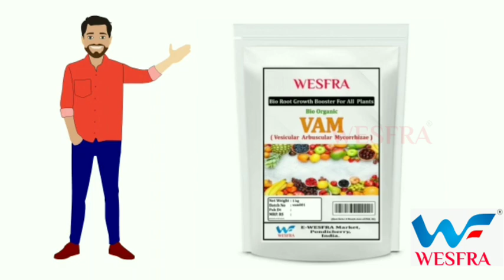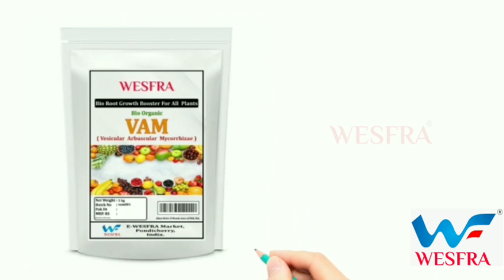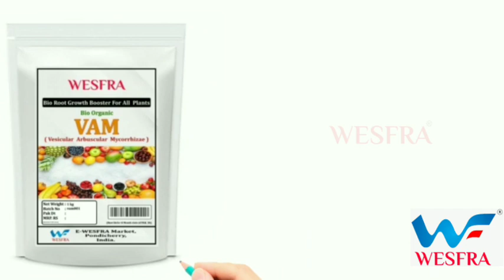VAM உரம் எப்படி பயன்படுத்துவது / How to using VAM Fertilizer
VAM ரூட் பூஸ்டர் என்பது அனைத்து வகையான தாவரங்களிலும் ஆரோக்கியமான மற்றும் வலுவான வேர் வளர்ச்சியை ஊக்குவிக்கும் ஒரு உரமாகும்.
இது நன்மை பயக்கும் நுண்ணுயிரிகள் மற்றும் ஊட்டச்சத்துக்களின் தனித்துவமான கலவையைக் கொண்டுள்ளது, அவை மண்ணிலிருந்து நீர் மற்றும் ஊட்டச்சத்துக்களை உறிஞ்சும் தாவரத்தின் திறனை மேம்படுத்த ஒன்றாக வேலை செய்கின்றன.
VAM ரூட் பூஸ்டரில் உள்ள நுண்ணுயிரிகள் மண்ணில் உள்ள கரிமப் பொருட்களை உடைக்க உதவுகின்றன, இது தாவரத்திற்கு தேவையான ஊட்டச்சத்துக்களை எளிதாக அணுக உதவுகிறது.
உரத்தில் பாஸ்பரஸ் உள்ளது, இது வேர் வளர்ச்சிக்கு இன்றியமையாதது மற்றும் ஒட்டுமொத்த தாவர ஆரோக்கியத்திற்கு முக்கியமான பிற தாதுக்களும் அடங்கும்.
VAM ரூட் பூஸ்டரை தவறாமல் பயன்படுத்துவது தாவரத்தின் வேர் அமைப்பின் அளவு மற்றும் வலிமையை அதிகரிக்க உதவுகிறது, இது மன அழுத்தம் மற்றும் நோய்களுக்கு மிகவும் மீள்தன்மையடையச் செய்யும்.
இது தாவரத்தின் ஒட்டுமொத்த வளர்ச்சி மற்றும் உற்பத்தித்திறனை மேம்படுத்தி, பெரிய மற்றும் ஆரோக்கியமான பழங்கள் மற்றும் காய்கறிகளுக்கு வழிவகுக்கும்.
VAM ரூட் பூஸ்டர் காய்கறிகள், பழங்கள், பூக்கள் மற்றும் மரங்கள் உட்பட அனைத்து வகையான தாவரங்களிலும் பயன்படுத்தப்படலாம்.